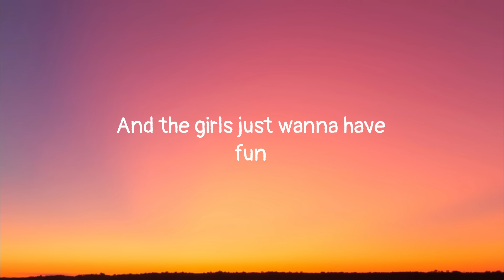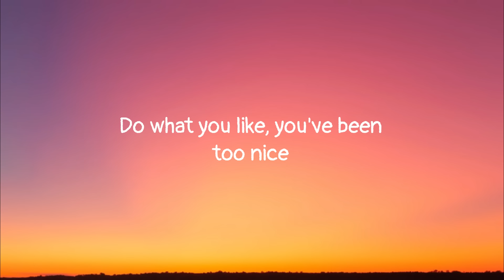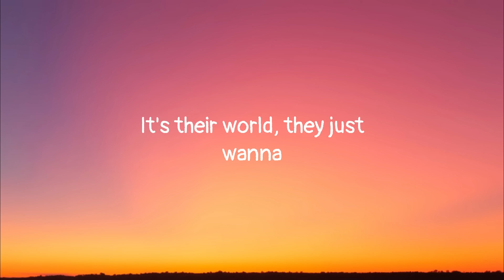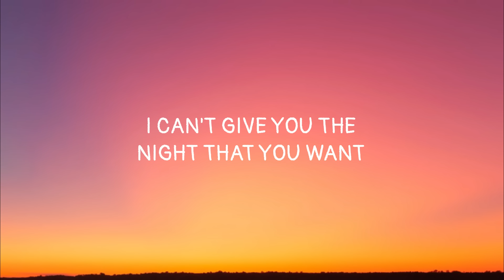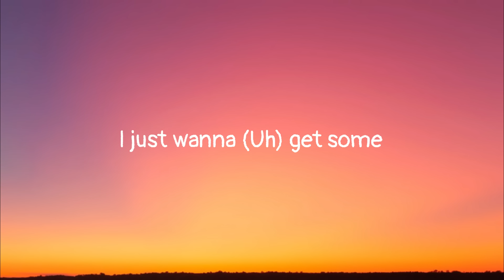The Kid LAROI - GIRLS (Lyrics)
Fine enough for no reason (fallin')
Uh, she turned to me and then she said

(Ay) girls just wanna dance (uh)
(Ay) girls just wanna have fun
I don't know your plans
(Ay) I just wanna (uh) get some
Girls want a summer with their friends
Want to do it to they ex
And they get the job (uh) done
Girls just wanna dance (uh)
(Ay) girls just wanna have

Fuck your ex man, I'm the man now
Think I feel bad? He was fanned out
Do what you like, you've been too nice
He didn't do right, that's too bad now
I see that

You worked all night just tryna' cash out
You and your friends are tryna' lash out
And I'm not the one to tell them stand down
It's their word, they just wanna

And if somebody tryna' get done for real
(Ay) Watch somebody get done for real
Baby you a ten, and a one, for real
You ran into some lames, but I'm for real

You can do what you want when you want
I can give you the night that you want (night that you want)
Want, want
Side by side, I'ma hit in the morning
Side to side, you gon' get it how you want it cause

(Ay) girls just wanna dance (uh, aah)
(Ay) girls just wanna have fun (aah)